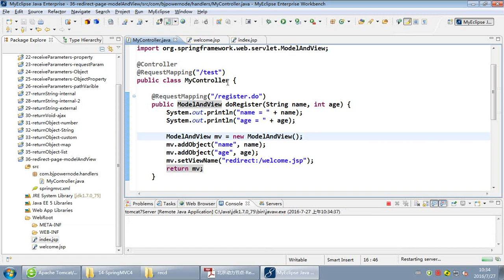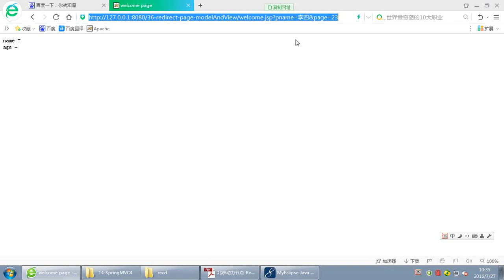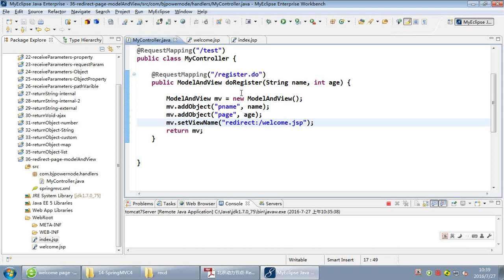北京动力节点 SpringMVC4 068 请求转发与重定向 重定向到页面 实现 SpringMVC 4 - 北京动力节点 - Reyco 郭